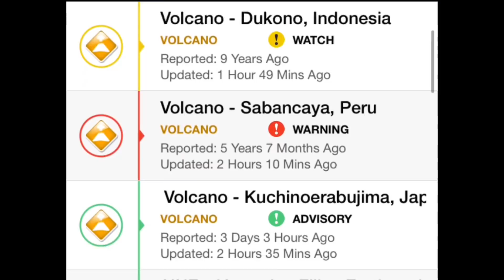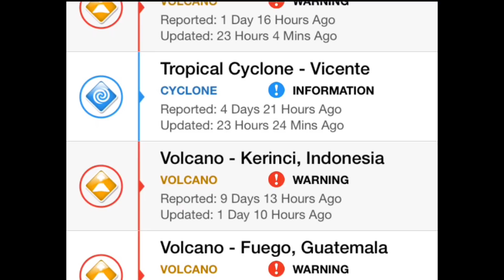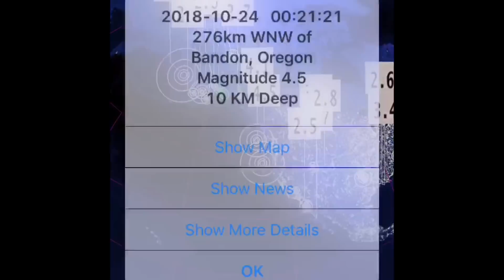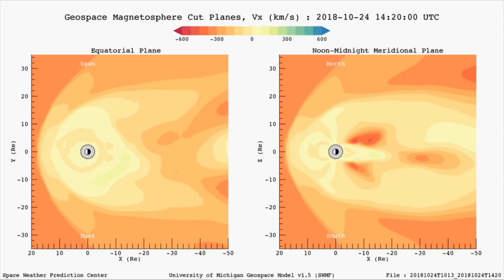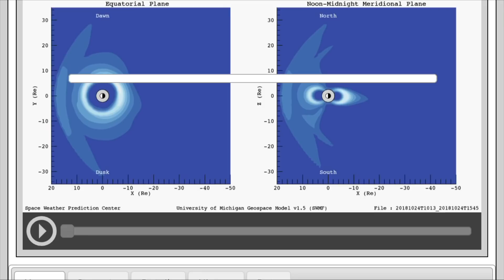Global Weather/Earthquake Update/Cat 5 SUPER Typhoon YUTU Forecast October, 24, 2018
Gloves:
BackPack:
Weather Station:
Drone:
Canon HD Video Recorder: